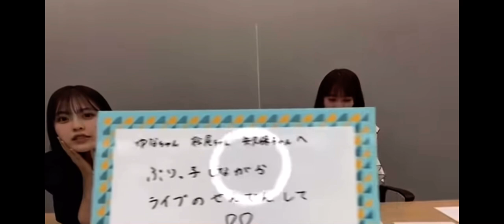隙あらばかわいい顔をする柴田柚菜